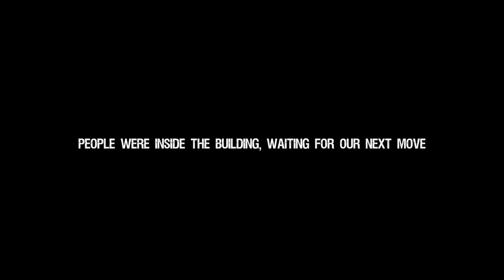TRAPPED AND CHASED INSIDE ABANDONED HOSPITAL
CJ Faison and @chrisbairdfilms  and Chuck Dempsey go explore the most haunted Hospital in California. This abandoned hospital is known for the most recognizable paranormal activity in California. Once they went inside, they were chased and trapped within the hospital and couldn't easily find a way out.

Club Motivated App!

SEND FAN MAIL TO:
CJ Faison